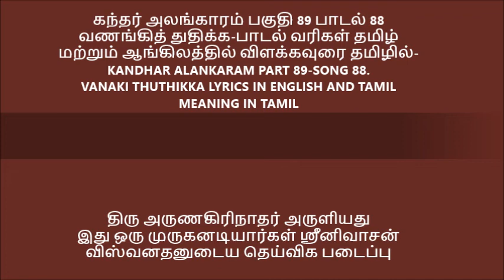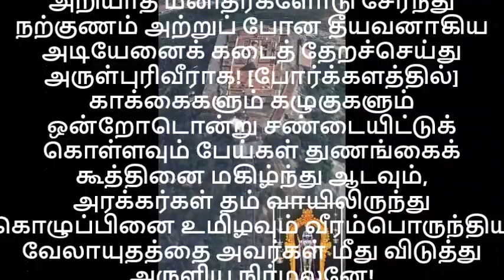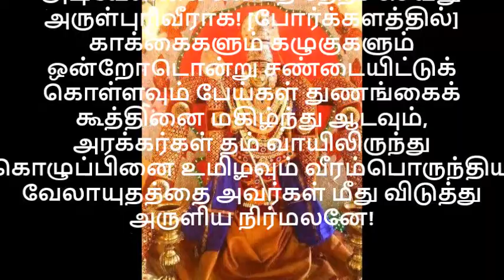கந்தர் அலங்காரம் பகுதி 89 பாடல் 88 வணங்கித் துதிக்க பாடல் வரிகள் தமிழ் மற்றும் ஆங்கிலத்தில் விளக்கவு